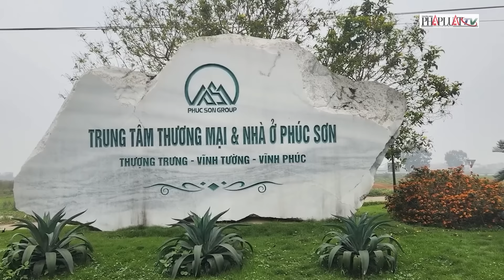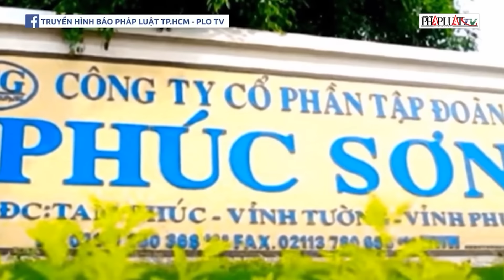Nguyên bí thư Quảng Ngãi Lê Viết Chữ bị kỷ luật bằng hình thức khai trừ ra khỏi Đảng | Tin nhanh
PLO | Ngày 26-4, tại Trụ sở Trung ương Đảng, Ban Chấp hành Trung ương Đảng khoá XIII đã họp xem xét, cho ý kiến về công tác cán bộ.
Theo đó, Ban Chấp hành Trung ương Đảng khoá XIII đã quyết định thi hành kỷ luật ông Lê Viết Chữ, nguyên Uỷ viên Trung ương Đảng khoá XII, nguyên Bí thư Tỉnh uỷ Quảng Ngãi.
Ông Lê Viết Chữ đã suy thoái về tư tưởng chính trị, đạo đức, lối sống; vi phạm nghiêm trọng quy định của Đảng, pháp luật của Nhà nước trong thực hiện chức trách, nhiệm vụ được giao, vi phạm Quy định những điều đảng viên không được làm và trách nhiệm nêu gương; tiêu cực, nhận hối lộ, gây hậu quả rất nghiêm trọng, dư luận bức xúc, ảnh hưởng rất xấu đến uy tín của tổ chức đảng và chính quyền địa phương.
Căn cứ nội dung, tính chất, mức độ, hậu quả, nguyên nhân vi phạm; thực hiện Quy định của Đảng về kỷ luật tổ chức đảng, đảng viên vi phạm, Ban Chấp hành Trung ương Đảng quyết định thi hành kỷ luật ông Lê Viết Chữ bằng hình thức khai trừ ra khỏi Đảng.